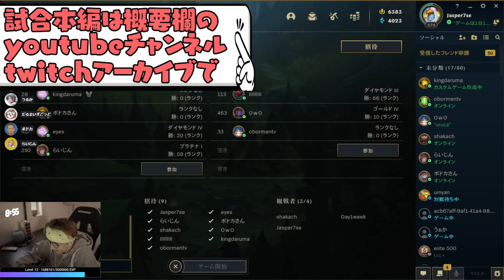腫れものLOLカスタムを煽るじゃすぱー【切り抜き】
4/2 あさカス

jasper7se
▼Twitter URL